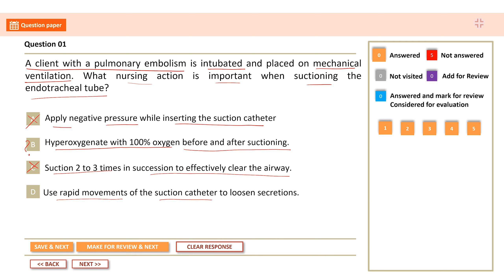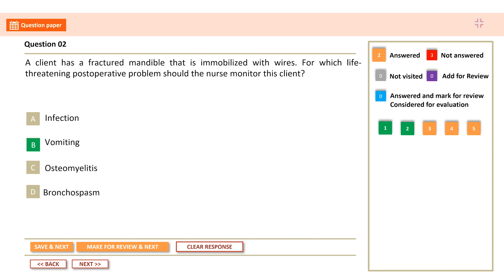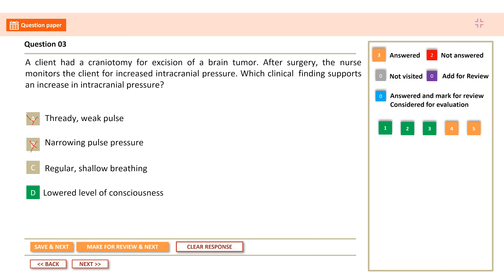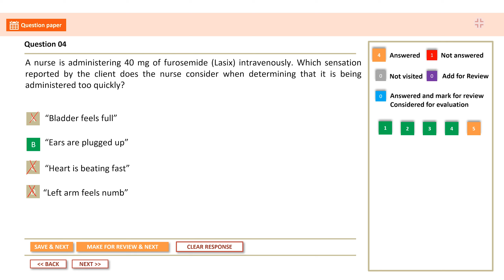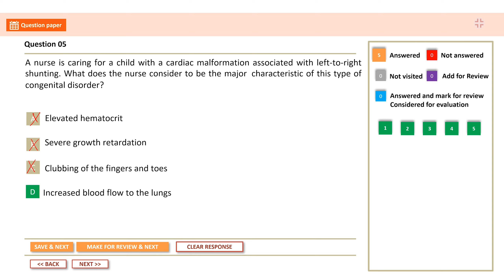case scenario-based questions l Scenario-based questions for NORCET l NORCET 2023 MCQ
aiims norcet mcq | norcet classes | aiims delhi | nursing  | esic  | sgpgi | sgpgi special class | sgpgi mcq